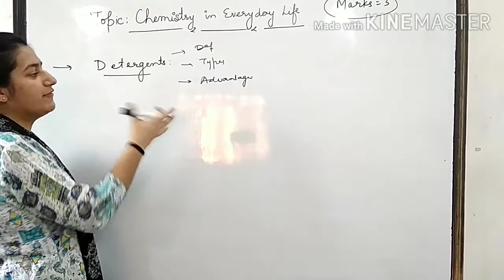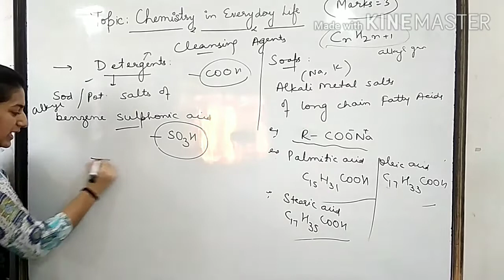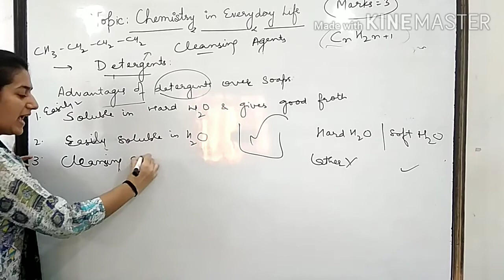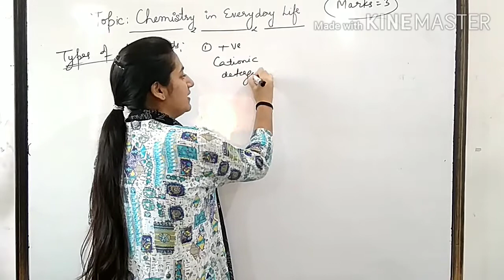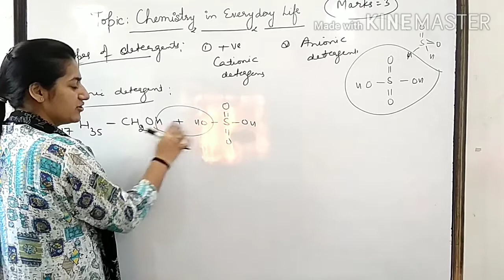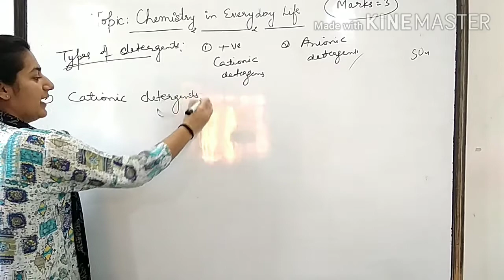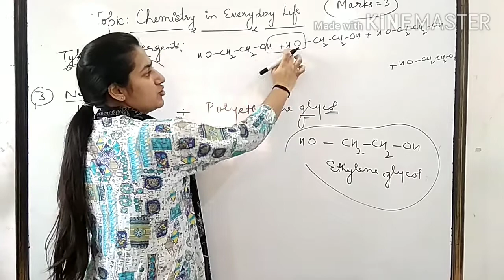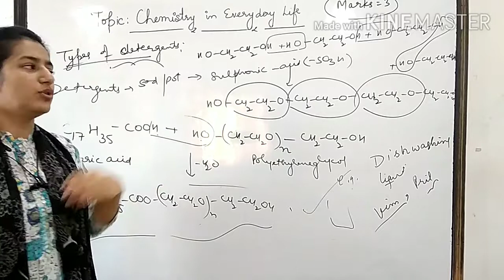DETERGENTS || TYPES OF DETERGENTS || ADVANTAGES AND DISADVANTAGES OF DETERGENTS (LECTURE-06)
12th Class Jkbose Chemistry
Chapter covered-Chemistry in everyday life
Topics covered: Detergents, their types and advantages and disadvantages of detergents

For better view, watch this video in higher pixel quality.